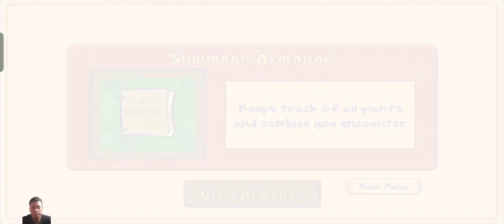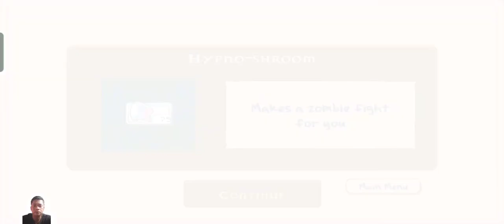Plants vs. zombies nigth level 1 - 6